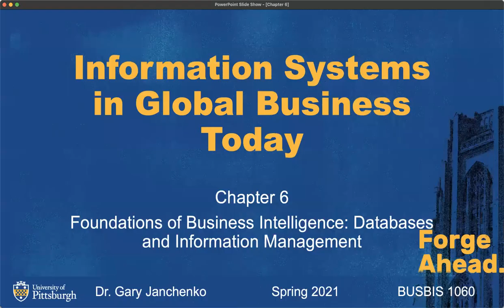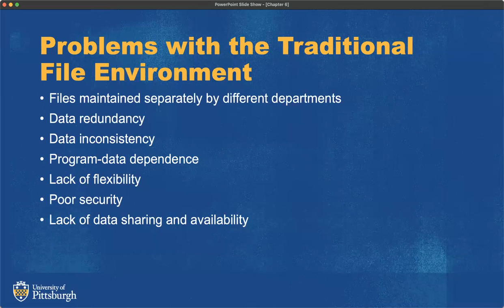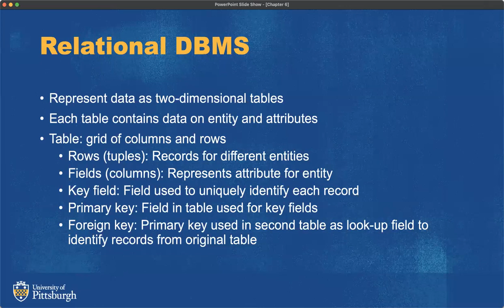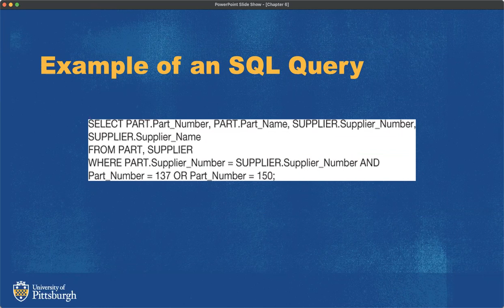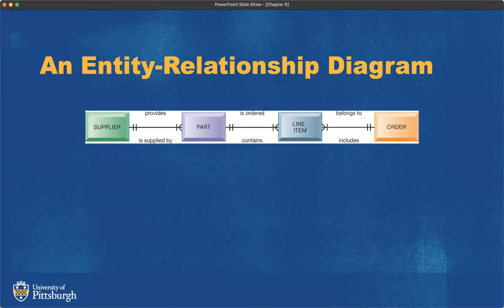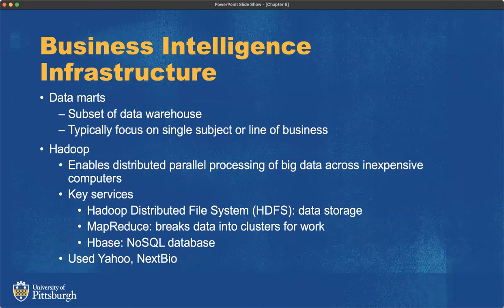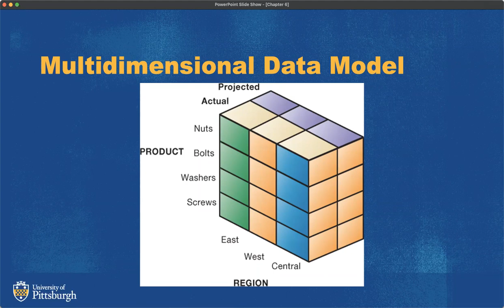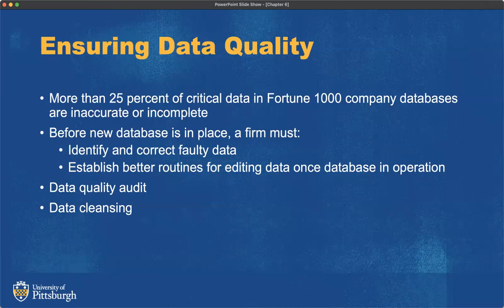BUSBIS 1060 Ch 6 Databases and Information Management